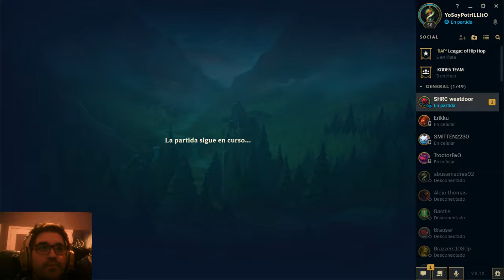POTRILLITO ESTA JUGANDO LEAGUE OF LEGENDS